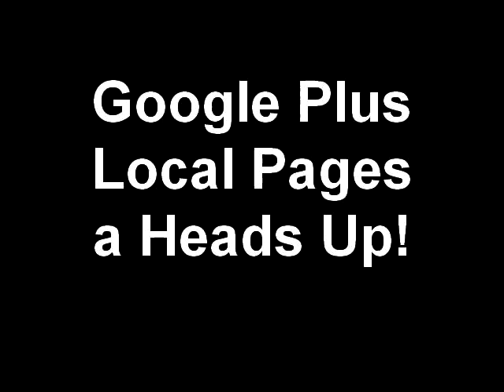Google Plus Local Pages a Heads Up! For Help on Yours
Google Plus Local Pages are a must for small businesses serving a local community or region. The recent changes by Google from Google Places Pages to Google Plus Local Pages through some people for a loop, but it will work out well for everyone who learns about it and takes action.

I can help you get your Google Plus Local pages set up properly if you are unable or just don't want to do it yourself. The actual process is pretty much the same as it was for Google Places Pages, but the new Google Plus Local Pages will require an even greater effort to encourage your customers to do positive reviews.

I already note several of my clients who have been working on reviews getting top billing and due to the visibility of Google Plus Pages they are getting more calls as well.

In the final analysis, my clients don't really give a rip about having a top ranking on Google. What they really want are more calls. And that is just what a top ranking on Google Plus Local Pages provides.

I provide a wide range of services to my clients beyond Google Plus Local Pages. Call me to set up a Profit Maximizer Marketing Audit with me, It will take about an hour. After that is completed, I will take several days to a week or so to prepare a marketing prescription designed to meet your specific needs and circumstances. Odds are that I will include a proposal for a Google Plus Local Page, but not always, particularly if you already have one. Instead I will offer multiple options based on the audit allowing you to choose your own best course with my advice in how to do it.